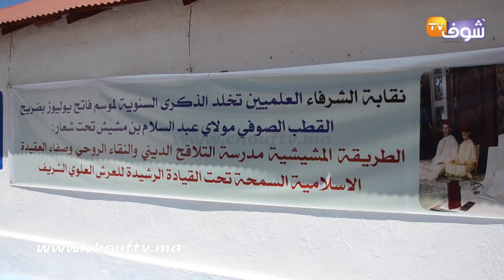لحظة تسليم هبة ملكية للشرفاء العلميين بجبل العلم بمولاي عبد السلام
آشرفت لجنة ملكية آمس الإثنين على تسليم هبة ملكية للشرفاء العلميين، بمناسبة الافتتاح الرسمي لموسم القطب مولاي عبد السلام بن مشيش بمشاركة وفود من الأقاليم الجنوبية والقبائل الصحراوية التي تربطها بالشرفاء العلميين أواصر القرابة